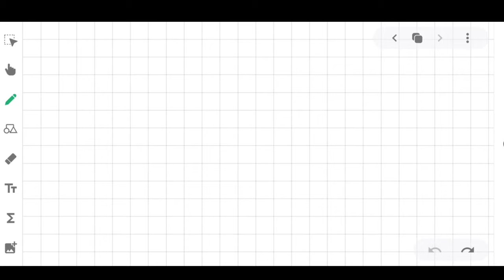series solutions of Differential equations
Books I use For References
1. Mathematical Methods for physicists by Arfken, Weber and Harris
2. Advance engineering mathematics by Erwin kreyszig
3. calculus Tom.M.Apostol